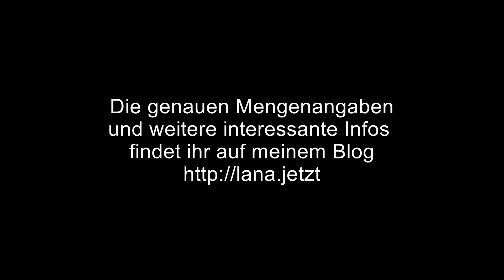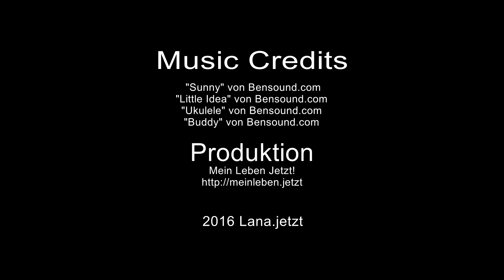Saftige Sachertorte: Einfaches Rezept für eine Sachertorte aus der österreichischen Küche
Du möchtest eine saftige Sachertorte selber machen? Ein sehr einfaches und leckeres Rezept für die Sachertorte, einer Österreichischen Spezialität, zeige ich euch hier auf meinem Blog

Ich selbst lernte schon als junges Mädchen, die Sachertorte nach einem wunderbaren und sehr einfachen Rezept meiner Mutter zu backen. Wenn ich irgendwo eingeladen bin und eine Mehlspeise mitbringen möchte, ist es allermeistens genau diese Sachertorte. Als ich in meiner Zeit in Australien meine Gastfamilie mit dieser Torte überraschte, rief ich damit großes Entzücken hervor.
So könnt auch ihr damit überall wirkliche Freude verbreiten ;)

Lebe Artgerecht, Nicht Angepasst – kurz LANA.

Als lebendiger Beweis dafür, dass Gesundheit Spaß machen kann, präsentieren wir kreative Möglichkeiten, dir selbst etwas Gutes zu tun. Es geht um gelebte Gesundheit für Körper und Seele, eine bewusste und achtsame Lebensführung, Reiseberichte, gutes Essen, Hoteltests & mehr. Wir sind Sandra und Matthias - Unser Leben ist eine bunte Reise voller ungeahnter Möglichkeiten. Nun kannst genau du uns begleiten!

Impressum:
30 N GOULD ST STE R, SHERIDAN, 82801, WY, USA

Offenlegung:
Unser Kanal wird durch Produktplatzierungen unterstützt. Dies bedeutet, dass wir Produkte von Herstellern kostenlos erhalten haben und über diese redaktionell berichten. Wir führen positive wie negative Eigenschaften an, wenn wir diese feststellen. Außerdem führen wir die Zusammenarbeit in Form dieser Offenlegung an. Bezahlte Werbung wird von uns als solche gekennzeichnet.
Dieses Video spiegelt ausschließlich unsere persönliche Meinung wieder. Es gibt keine inhaltliche Beeinflussung oder ein Briefing durch Hersteller oder eine Verpflichtung unsererseits, in einer gewissen (durch den Hersteller bestellten) Art über ein Produkt zu berichten.
DIE GESUNDHEITLICHEN TIPPS, INFORMATIONEN, PRODUKTE UND ANLEITUNGEN AUF DIESEM KANAL KÖNNEN NICHT DEN BESUCH BEIM ARZT ERSETZEN. SIE ERSETZEN KEINE ÄRZTLICHE DIAGNOSE, EINE MEDIZINISCHE BERATUNG ODER BEHANDLUNG. UNSERE BEITRÄGE HABEN AUSSCHLIESSLICH INFORMATIONSCHARAKTER. SIE SIND SORGFÄLTIGST RECHERCHIERT UND GEPRÜFT, DENNOCH KÖNNEN WIR KEINE HAFTUNG FÜR DIE RICHTIGKEIT ALLER INFORMATIONEN ÜBERNEHMEN. ZIEHEN SIE BEI BESCHWERDEN UNBEDINGT IHREN ARZT ZU RATE. ALS SEHER HANDELN SIE BEIM BEFOLGERN ETWAIGER TIPPS AUF EIGENES RISIKO.